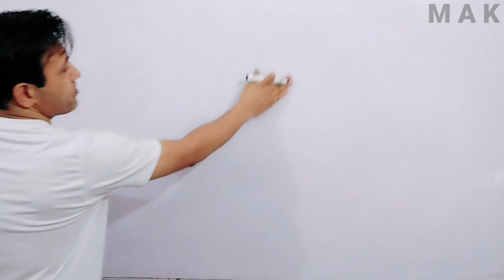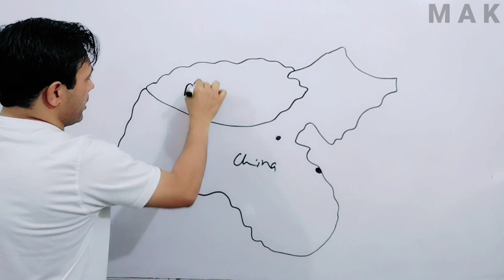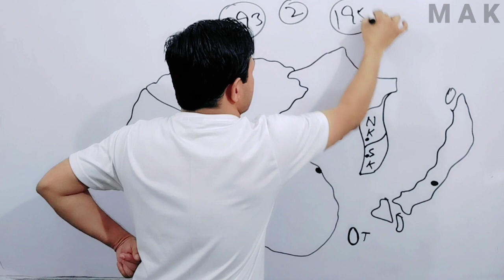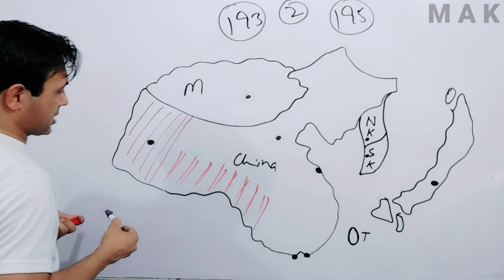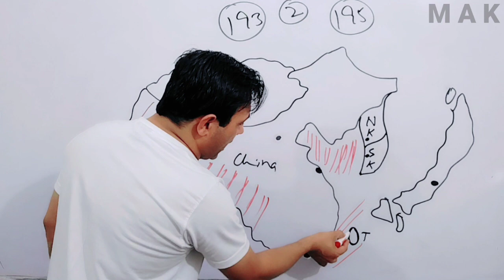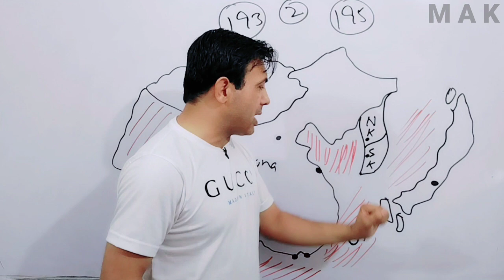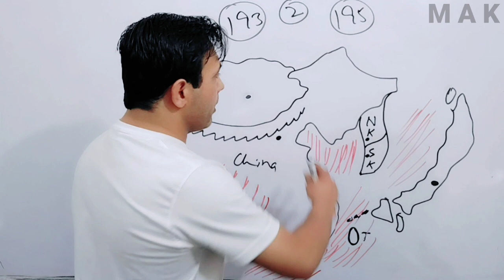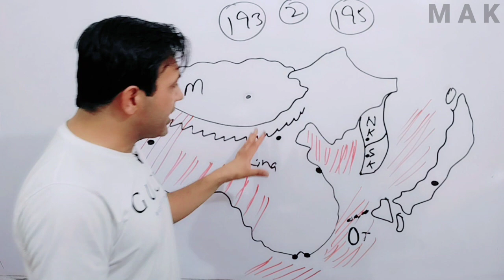The Far East Or East Asian Countries | Political Map of East Asia | Muhammad Akram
The Far East of East Asian Countries. China, South Korea, North Korea, Japan, Mongolia and Taiwan are the parts of East Asia